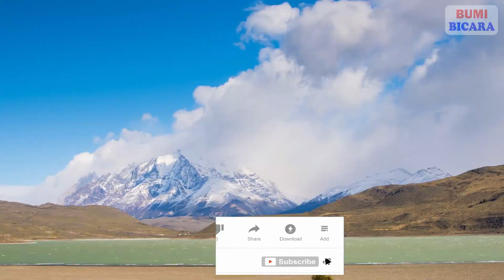7 Tempat Wisata Terbaik di Benua Amerika Selatan (Amerika Latin)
7 Tempat Wisata Terbaik di Benua Amerika Selatan (Amerika Latin)

     Amerika Selatan atau yang juga dikenal sebagai Amerika Latin adalah salah satu kawasan paling ikonik, beragam, unik, dan mempesona di dunia sebagai tujuan wisata impian. Area luas yang terbentang dari Kolombia hingga ujung paling selatan Patagonia di Chili dan Argentina, adalah rumah bagi banyak negara dan berbagai tujuan dan kesempatan yang menakjubkan yang akan membuat impian setiap turis menjadi kenyataan.
     Pegunungan besar dan puncak yang tertutup salju, hutan yang tidak dapat ditembus, pantai yang tenang, pemandangan yang menakjubkan, kota yang semarak, serta budaya dan peradaban kuno, membuat pengunjung dari seluruh dunia terpesona dan menjadikannya tujuan yang sempurna untuk semua orang.

Terimakasih telah menyaksikan video ini.